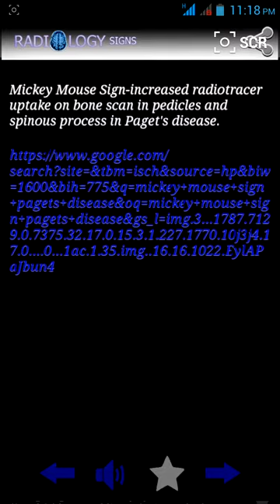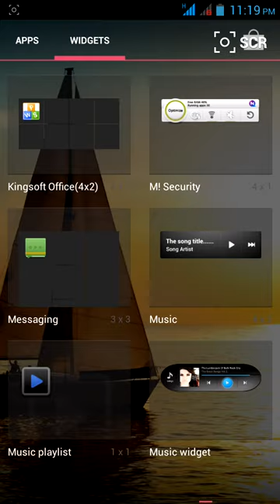Radiology Signs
This is world's only android application on Radiological Signs.We have included almost all common signs seen in routine radiological investigations like X-Ray,CT scan,MRI,Ultrasonography and nuclear imaging.

Radiology is nothing without images, so we have included images of various signs but to make the application light weight we have added a blue color hyper link below the sign, when you click on it you would be directed to Google image search which would search best image/s for you in  the public domain.You can search any radiology sign from our database, set as favourite and store in favourite folder. You can read and share signs in offline mode, if you want to see the images you have to be in online mode.

Instead of sharing forwarded messages and jokes,you can share various radiology signs via social messaging/mobile platform and spread knowledge. It even has voice navigation, if you don't like it you can go to settings and check on "Mute all sounds" and uncheck "Show sign of the day in Notifications".

You can even keep Radiology sign as widget on your home screen, which would change randomly with time so that you can learn new sign everyday. For widget you have to move the app to phone memory. Our app preferentially installs by default to your sd card in order to save your phone memory.